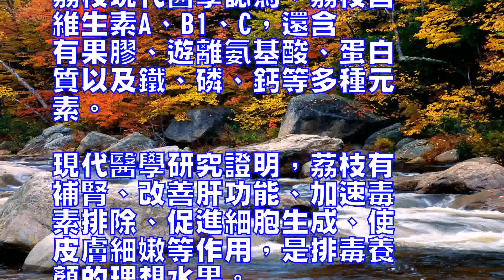3招解決三大美白瓶頸讓肌膚完美